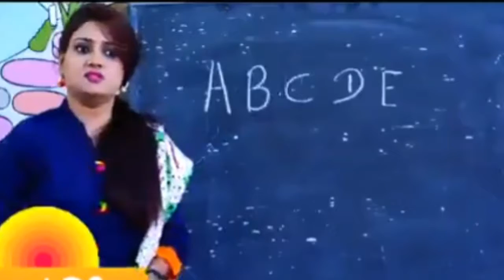हसी नही रूकेगी।।funny video to watch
Cliptz
Funny video